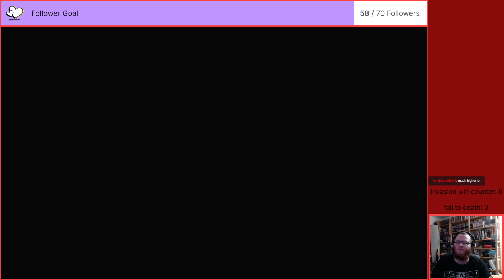Onion Ring- Elden Ring Part 19